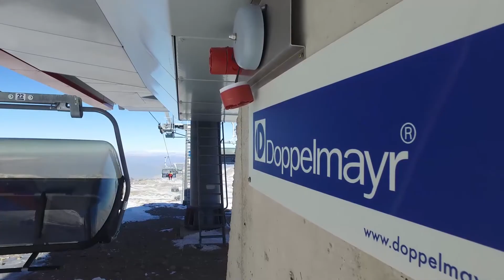Erciyes, Türkiye'nin en gelişmiş kayak merkezi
Erciyes Kayak Merkezi, Alpler standardında en yeni liftleri ve teknik imkânlarıyla, son teknoloji teleferik sistemiyle, Erciyes’te Dağ’ının 25 km’lik alanı içerisinde bulunan 2’si gondol, 19 adet mekanik tesis ağı misafirlerine çok farklı noktalarda kayak yapma imkânı sunuyor.

Türkiye’nin en gelişmiş kayak merkezi olan Erciyes, son teknoloji teleferik sistemiyle, saatte 26.750 kişi taşıma kapasitesi bulunuyor.